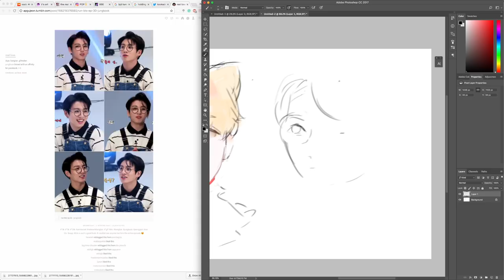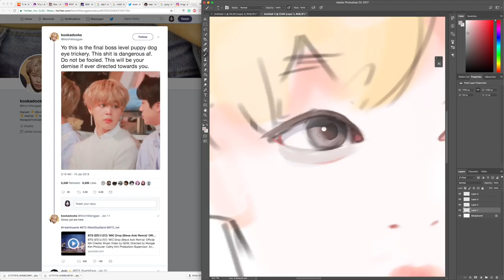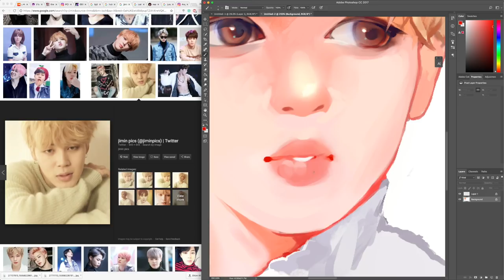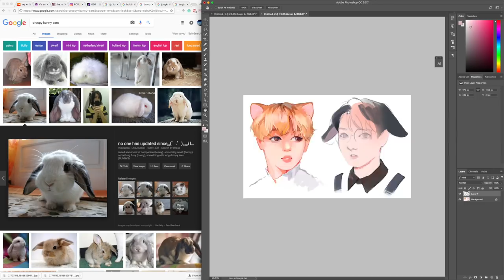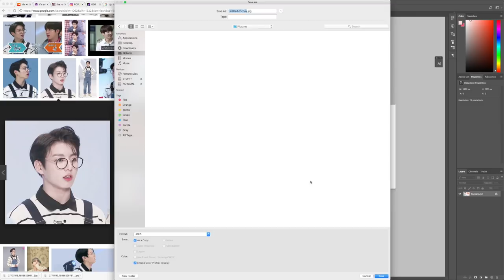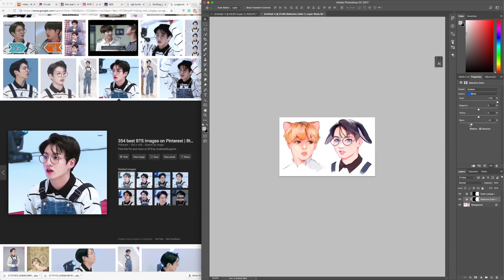jimin🐾jungkook : digital art speedpaint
pls clap for these iconic Looks™ - Jeb Bush

Vice - Steady 1234 Ft. Jasmine Thompson & Skizzy Mars (CRVE U Remix)
BABE - Make It Real (VESTIGE RMX)